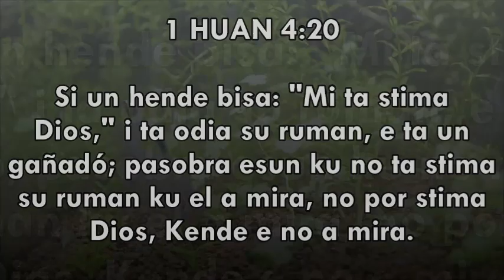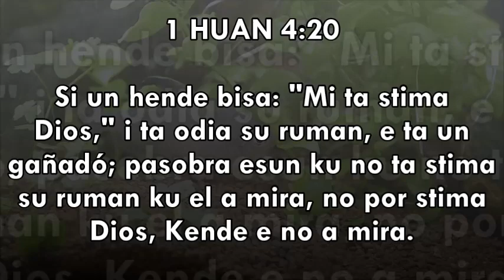Amor pa mi ruman/ Un momentu di deboshon ku Dios/ 23-07-2018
Hasi e orashon aki na bos haltu:

Tata Amoroso,
Danki pa stimami manera mi ta. Danki pa wak mi ku amor maske kon pekador shushi mi ta. Danki pa a muri pa mi na e krus, maske mi no meresé. Mi SA ku Señor ta stimami i pesei mi Tambe ke Stima mi prohimo meskos ku Bo Tambe ta stimami. Mi no ke ta un gañadó ooh mi Dios. Mi no ke trata na Biba UN Bida Kristian mientras ku den mi Kurason mi ta odia mi Ruman. Yudami Señor. Mustrami Kon pa demostrá amor awe. Kaminda mi no por pordoná...Yudami pa mi pordoná ku e mesun pordon ku ABO a pordoná mi ku ne. Ta mi Orashon, den e nòmber di Hesus. AMÈN i AMÈN i AMÈN i AMÈN.

Sigui kompartí. Pa mas. Click Aki: